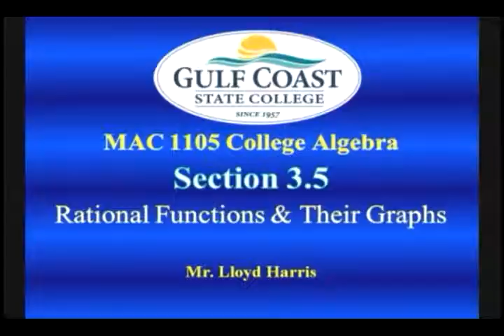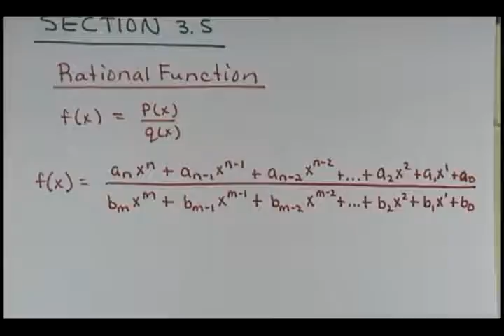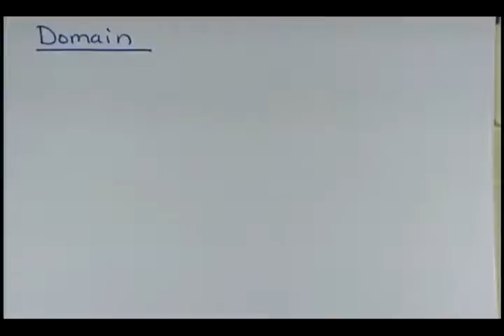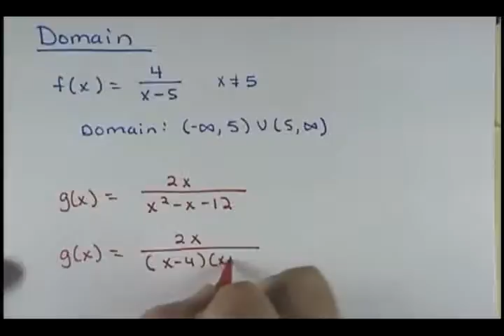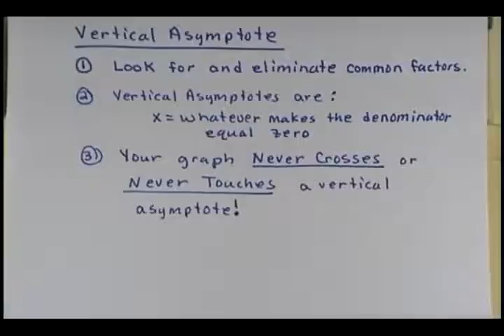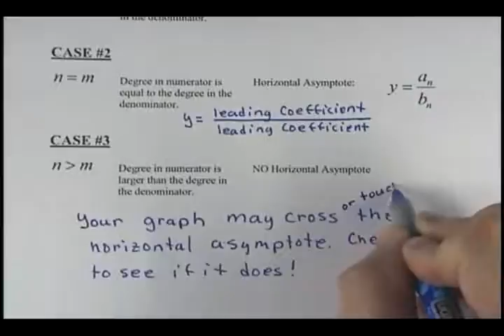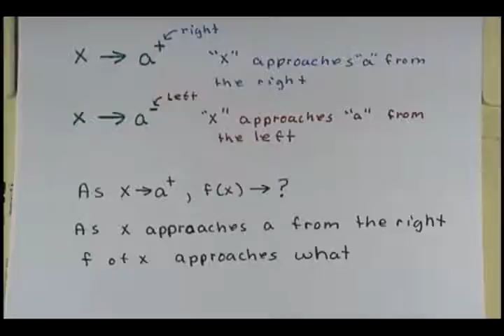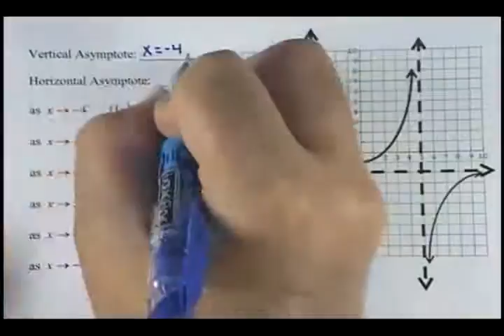MAC1105 Section 3.5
Rational Functions & Their Graphs